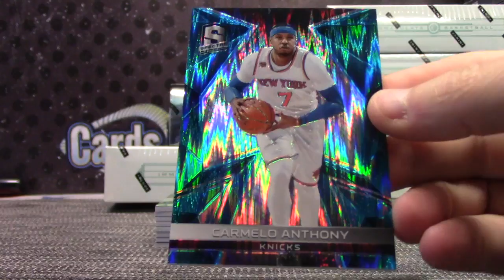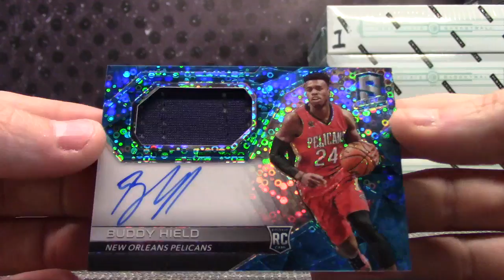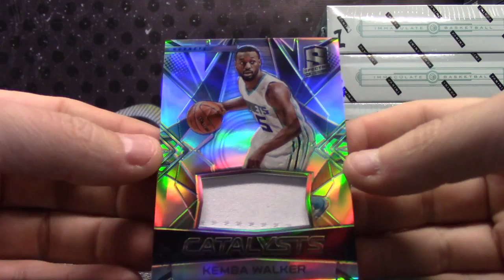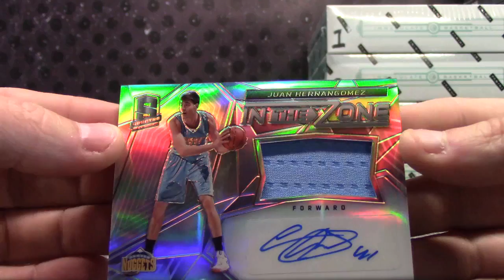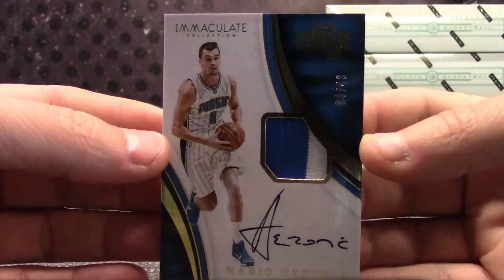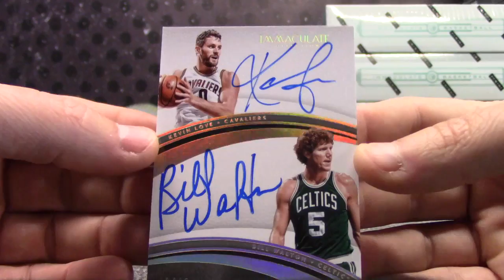demetrius' 2016/17 Immaculate & Spectra Basketball 3 Box Break